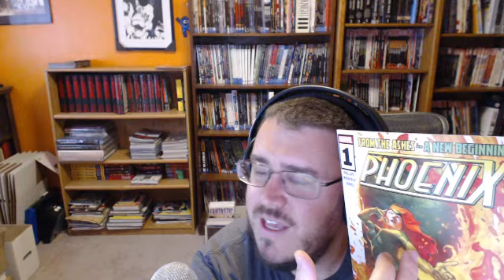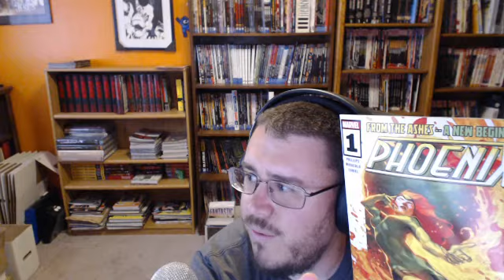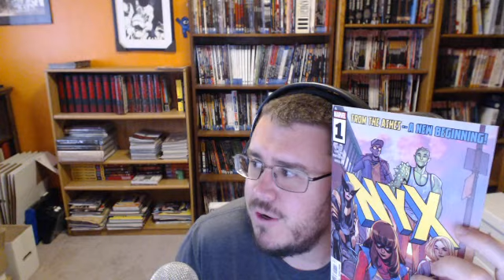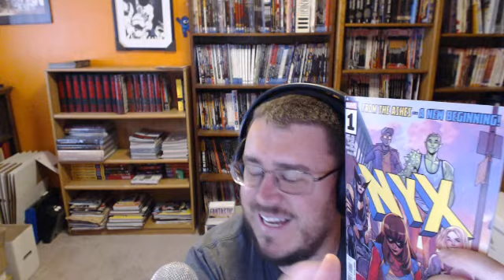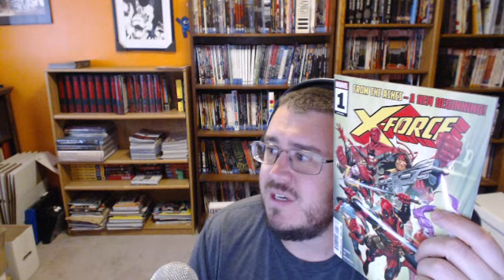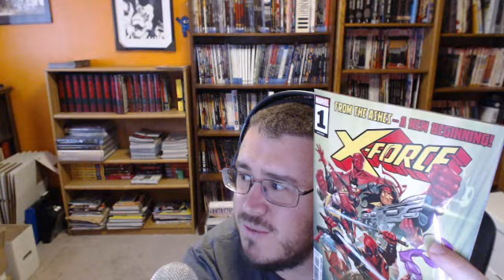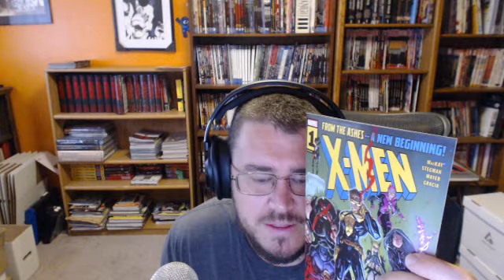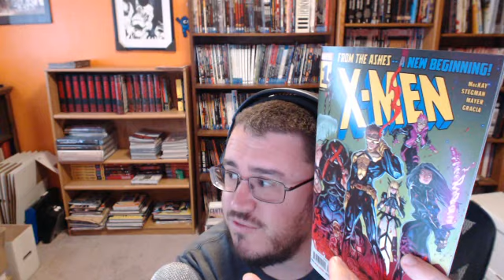From the Ashes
Let's talk about the new X-men
Phoenix
NYX
X-force
X-men